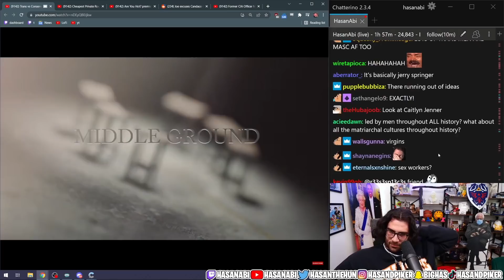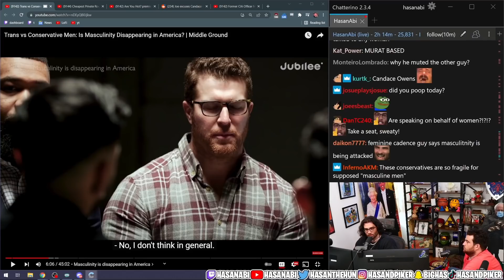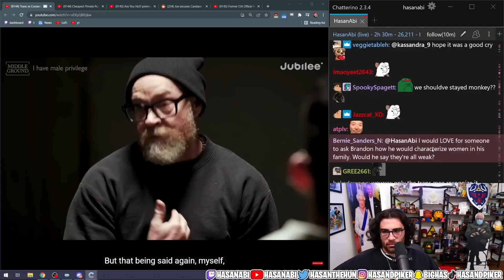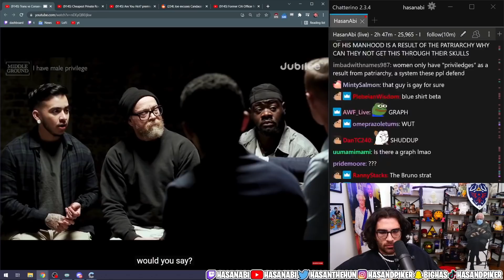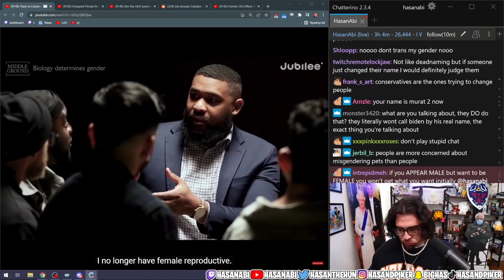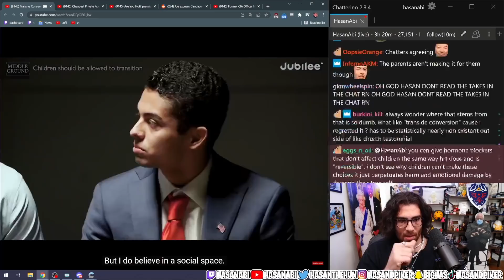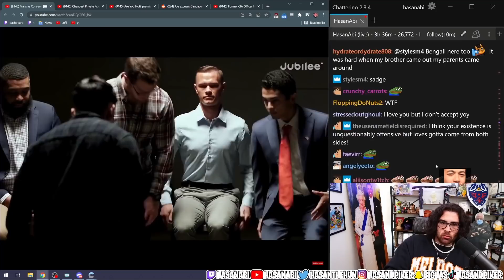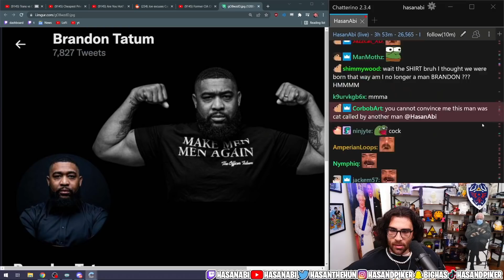HasanAbi reacts to Trans vs Conservative Men: Is Masculinity Disappearing in America? | Jubilee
Jubilee reacts are BACK!  This time Hasan reacts to Trans men vs Conservative men.  They debate on question like, Is Masculinity Disappearing in America? Does Biology Determine Gender? and many more.